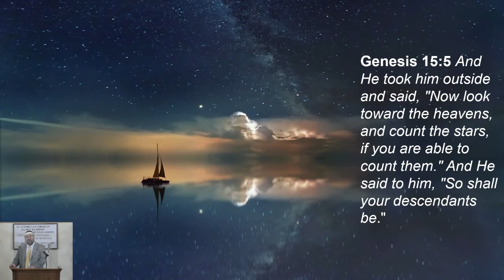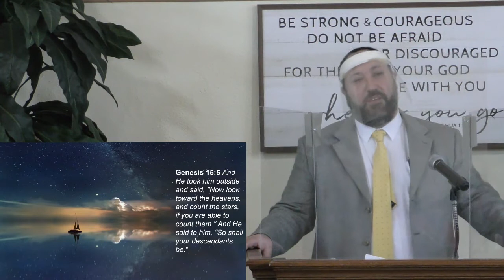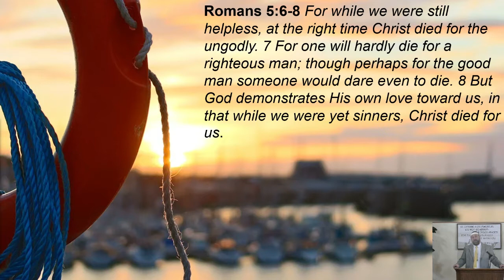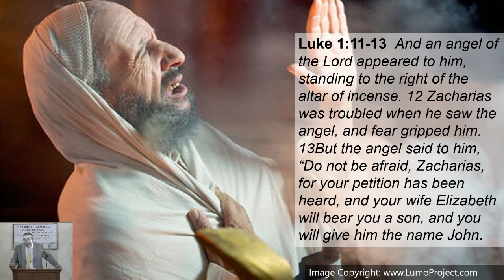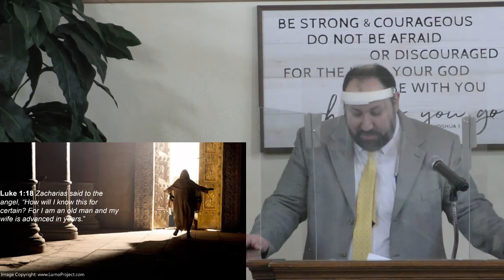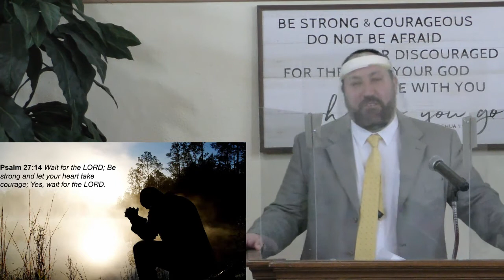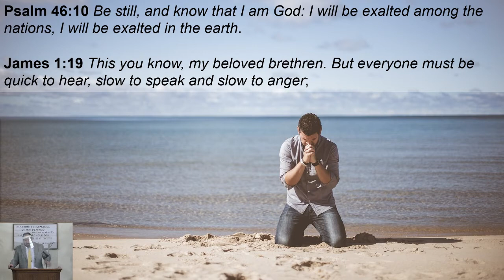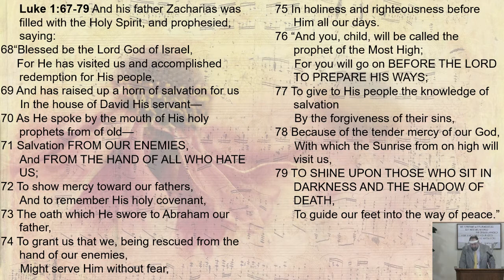Learning a Lot from a Little Known Guy